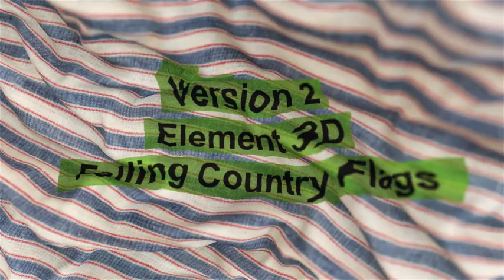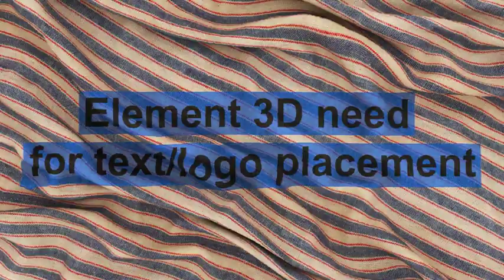Falling Cloth Idents | After Effects template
Last Update: 22 February 18
Created: 22 February 18
After Effects Version: CC 2018, CC 2017, CC 2016, CC 2015, CC 2014, CC, CS6
Files Included: After Effects Project Files
Requires Plugins: Element 3D v2
Uses Plugins: Element 3D v2
Length: 00:52, 00:52, 00:32
Resolution: 1920x1080
File Size: 4.17GB
Media Placeholders: 10, 10
Text Placeholders: 10, 10
Category: (logo-stings)

Description: Falling Cloth Idents: Three versions of cloth Idents are available in Full HD 1920X1080 24Fps. Element 3D V2.2 Required for all 3 versions. Suitable for Logo reveal, Openers, Title sequence  Presentations. Help file included. HD Preview Link: Features: version 1 - Full Element 3D Plain Patterned Fabrics Full Element 3D cloth version, All textures can be interchangable  You can Replace the cloth textures with any cloth textures. Render time may cary from 13minutes to 30minutes nased on the graphics cards. version 2 - Full Element 3D Country Flags Full Element 3D flags, All flags can be replace with...